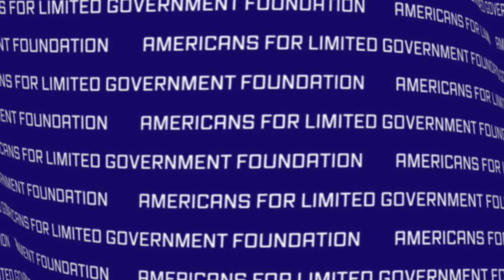Immigration continues to spiral out of control!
Law enforcement working the border are overwhelmed and dealing with morale issues. They don't have much of any backing of the Biden Administration. Meanwhile immigrant families are being released without a court date. This problem just keeps growing and growing! A candidate for office in McAllen, Texas gives us the striking statistics.